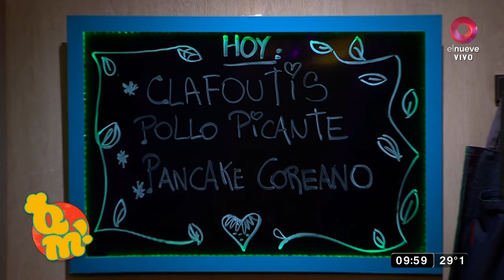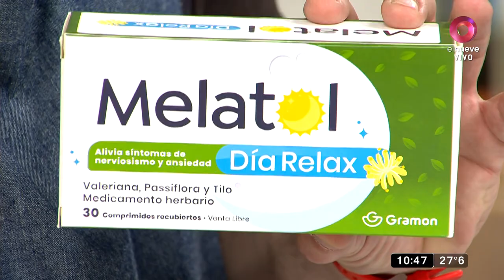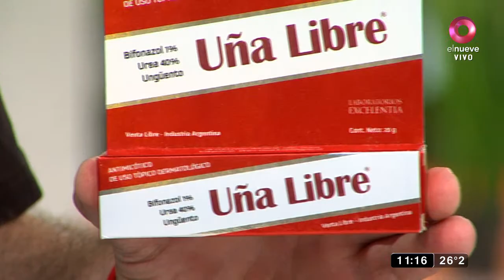QuéMañana : Programa del 21 de noviembre de 2023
Cocinamos, disfrutamos y nos divertimos. ¡Mirá el programa completo!